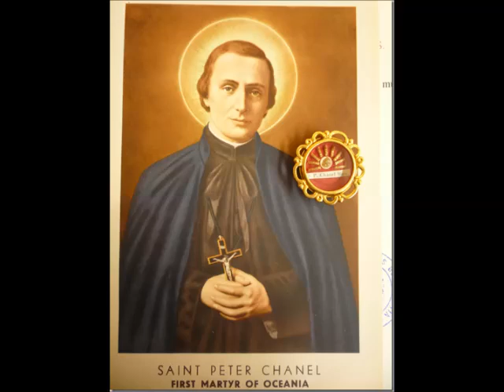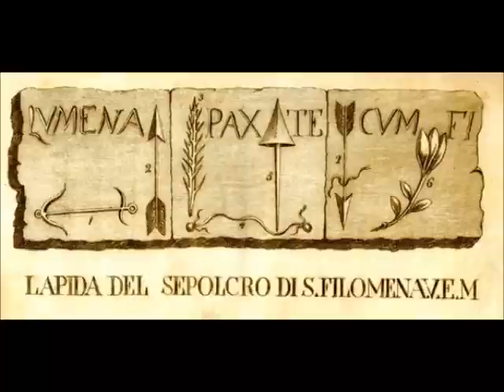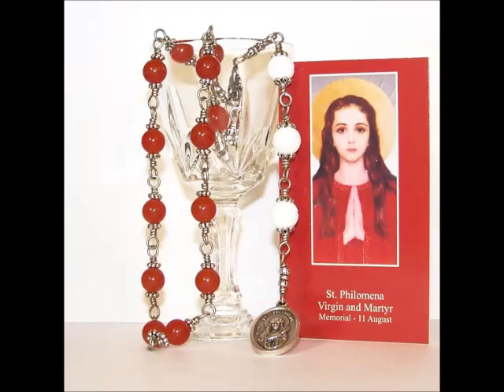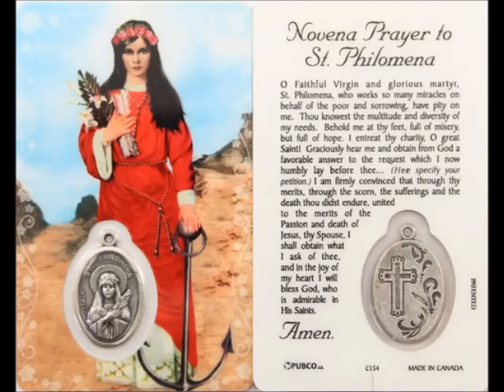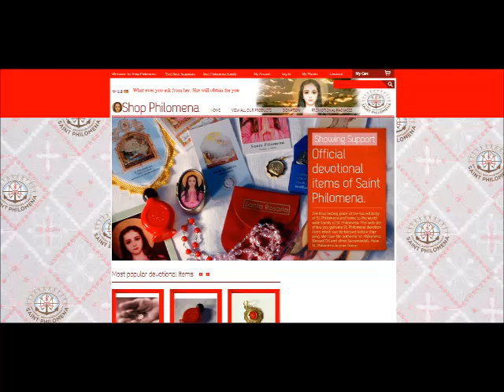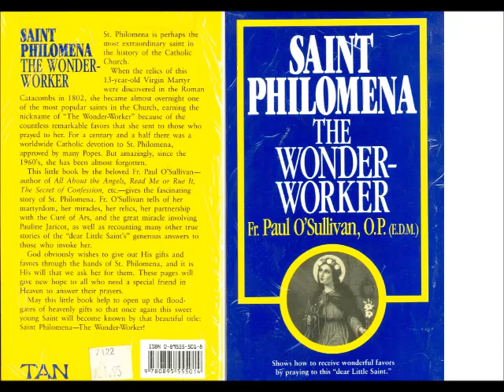St. Philomena the "Wonder Worker" (11 August)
Dr Miravalle, author of "Its Time To Meet St Philomena'' speaks on this powerful saint.  A 13 yr old virgin & martyr whom God loves dearly.  She was canonized solely on the basis of the profound miracles attributed to her intercession.